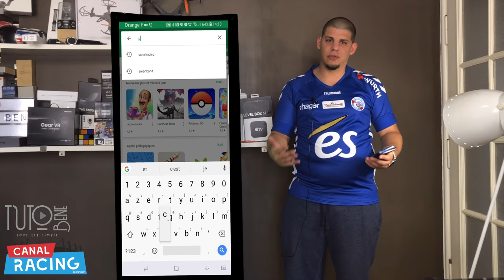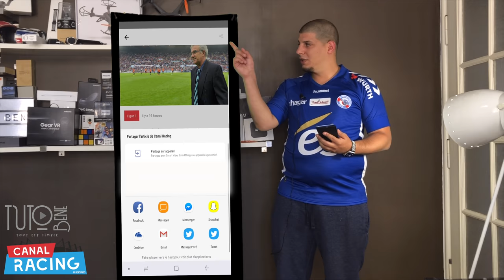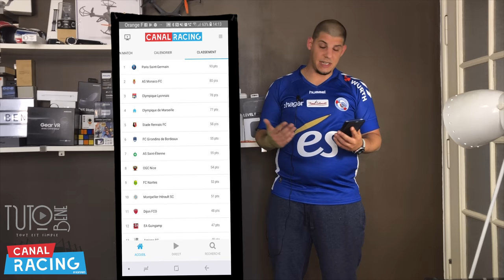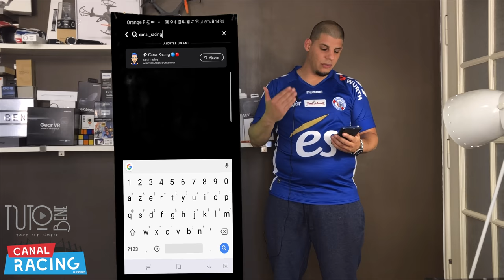Comment télécharger l'application canal racing ?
En version android, mais sur iPhone, c'est pareil en passant par l'apple store ;)
lien :